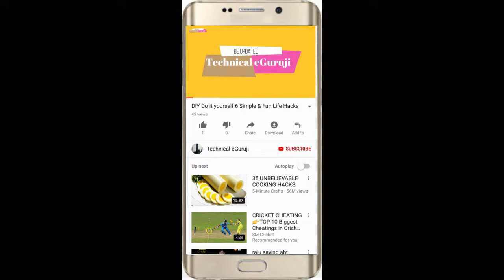Technical eGuruji -DIY DO IT YOURSELF | LATEST | VIRAL | TECH VIDEOS | CITY TOUR | REVIEWS | DO SUB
1. Do It Yourself videos.
2. Viewers Demand videos.
3. Latest News & Updates
4. Viral Videos.
5. Reviews.
6 City tours videos & pictures
7 Anything and everything you can think
8.Technological videos

From -TechnicaleGuruji888 About : Technical eGuruji - YouTube Channel where you can expect the unexpected, it could be

1. Do It Yourself videos.
2. Viewers Demand videos.
3. Latest News & Updates
4. Viral Videos.
5. Reviews.
6 City tours videos & pictures
7 Anything and everything you can think
8.Technological videos